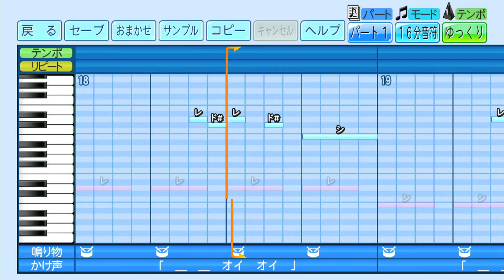【パワプロ2022応援歌】 Final Countdown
パワプロ2022応援歌作ってみた。

★元ネタ★
Europe　／　Final Countdown